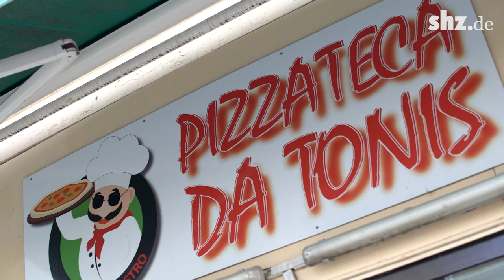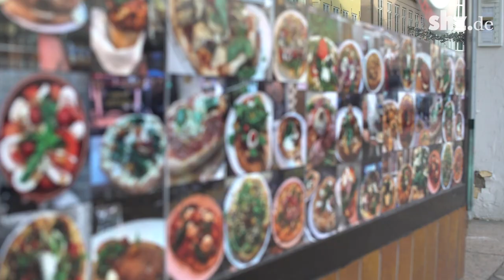Umfrage: Wo gibt es die beste Pizza in Flensburg? Es gibt einen klaren Gewinner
Geschmäcker sind bekanntlich verschieden – doch bei unserem Straßen-Voting in Flensburg war die Antwort darauf, wo es die beste Pizza in der Stadt gibt, ziemlich eindeutig. Den Gewinner haben wir anschließend besucht. Wo schmeckt euch die Pizza am besten?